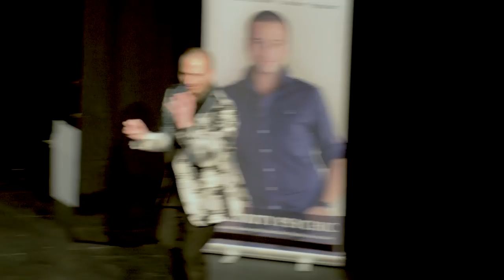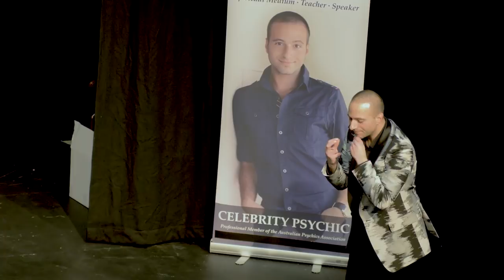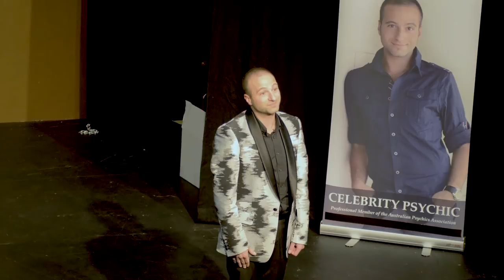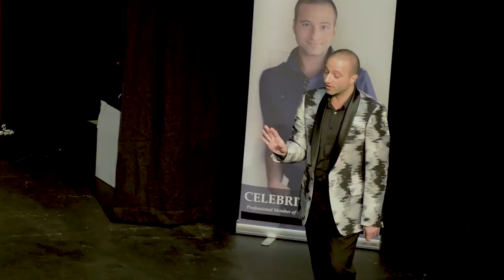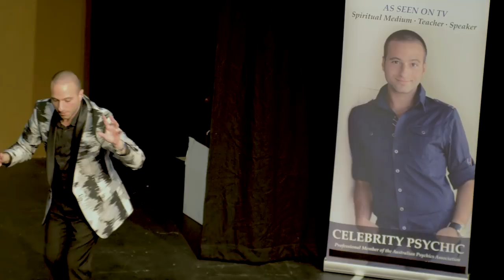Celebrity Psychic Medium Harry T live on stage hosted by Sarah Roza from Married At First Sight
Celebrity Psychic Medium Harry T delivers audience messages live on stage. Hosted by TV star Sarah Roza from Married At First Sight